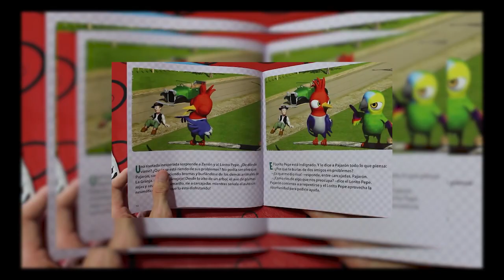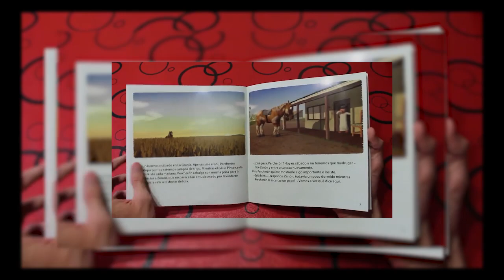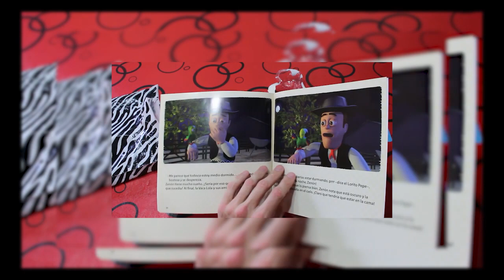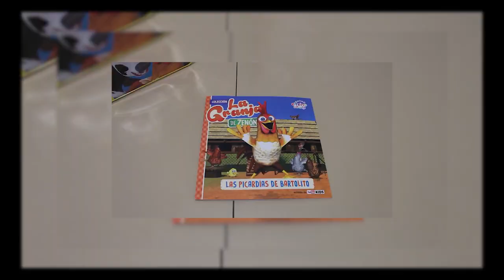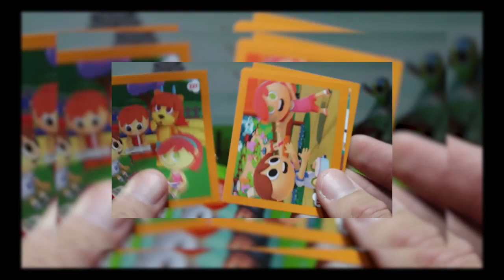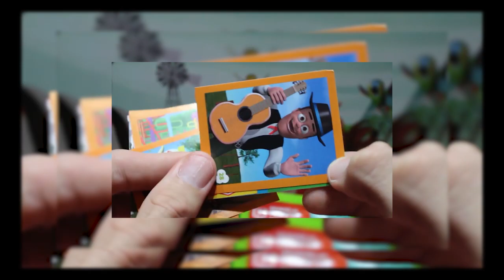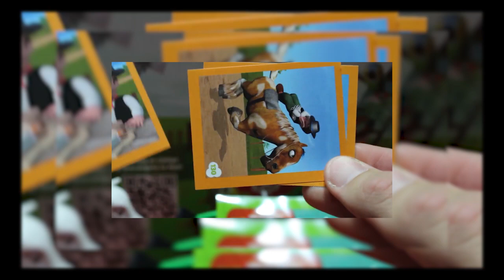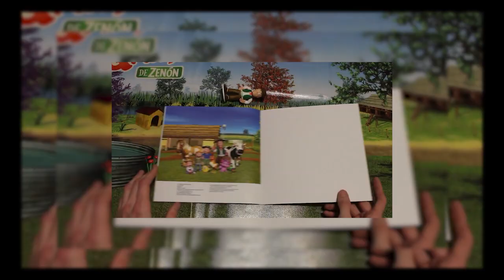Figuras PERCHERON de La Granja de Zenon